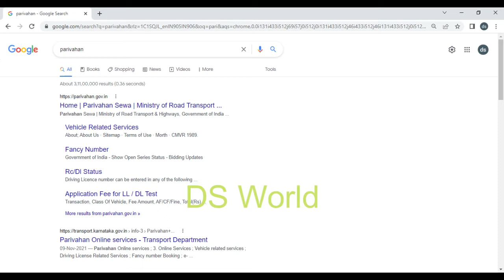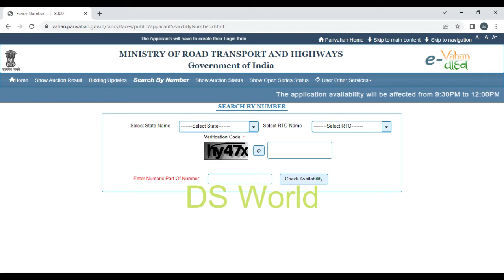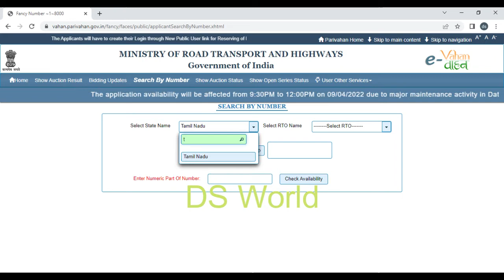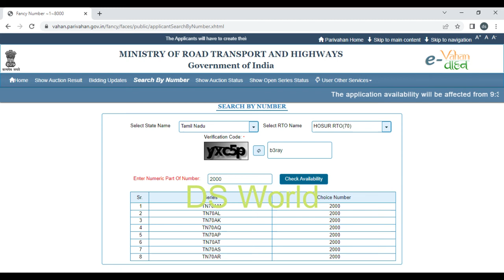பழைய வண்டி எண் போல புதிய வண்டி எண் வாங்க ராசியான எண் how to get Fancy number in two wheeler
HOW TO Get Today New Vehicle Registration Number (No) Starting on the Day in RTO office Online

        @DS World